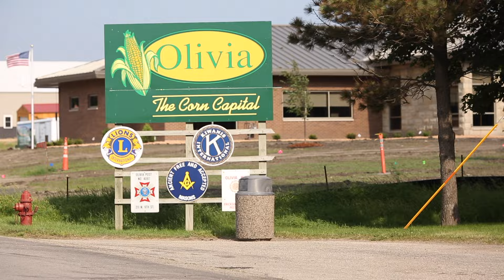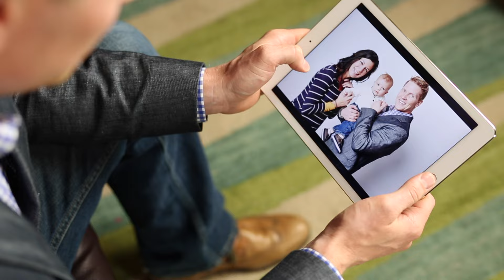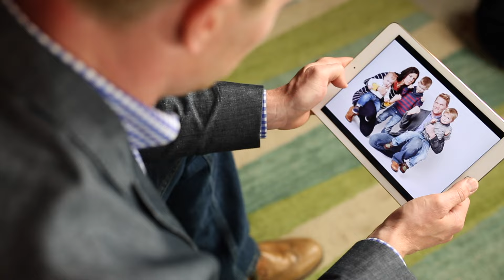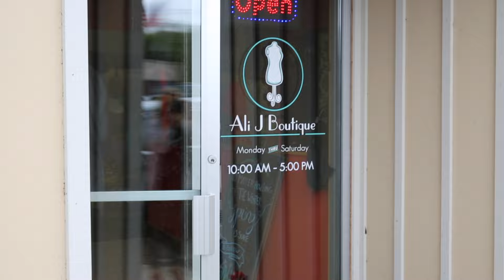Alicia's Surprise Style Story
Alicia modeled for Ali J Boutique at our 2016 Fashion Show. We secretly had been contacting her husband to get photos, home videos & stories about this beautiful woman. On her final walk down the runway, we had her stop and watch the video we had produced. This video also shows snippets of her reactions throughout the video.